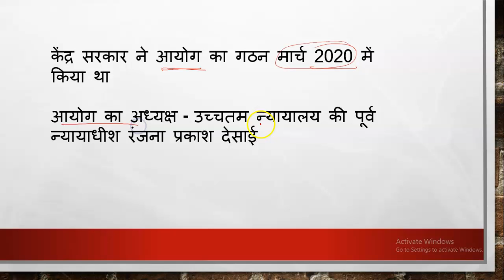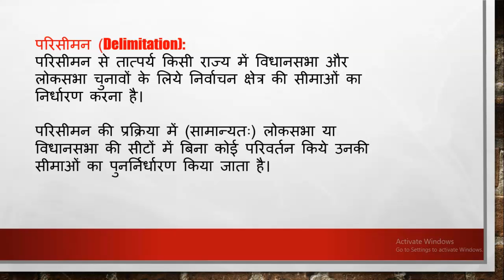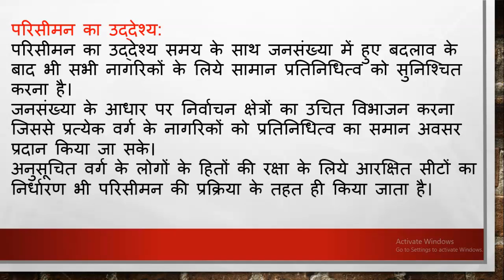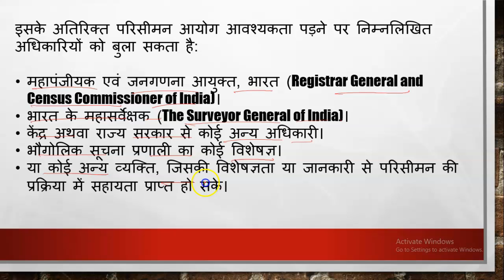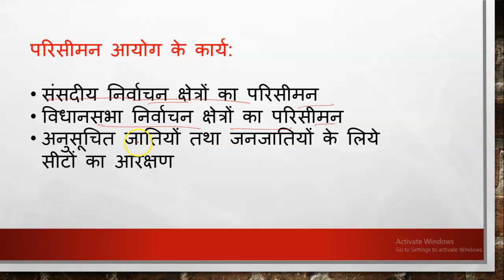जम्मू-कश्मीर परिसीमन आयोग ने प्रदेश के लिए तैयार अपनी फाइनल रिपोर्ट जारी की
केंद्र सरकार ने आयोग का गठन मार्च 2020 में किया था

आयोग का अध्यक्ष  -  उच्चतम न्यायालय की पूर्व न्यायाधीश रंजना प्रकाश देसाई

कुछ ऐसी होगी नई विधान सभा की प्रस्तावित तस्वीर

कुल सीटें: 90

कश्मीर संभाग: 47

जम्मू संभाग: 43

अनुसूचित जाति: 07

अनुसूचित जनजाति: 09

प्रत्येक लोकसभा में: 18 विधान सभा क्षेत्र

परिसीमन (Delimitation):
परिसीमन से तात्पर्य किसी राज्य में विधानसभा और लोकसभा चुनावों के लिये निर्वाचन क्षेत्र की सीमाओं का निर्धारण करना है।

परिसीमन की प्रक्रिया में (सामान्यतः) लोकसभा या विधानसभा की सीटों में बिना कोई परिवर्तन किये उनकी सीमाओं का पुनर्निर्धारण किया जाता है।